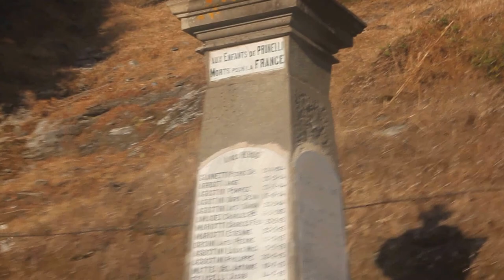Jean-Marc Perfetti artist